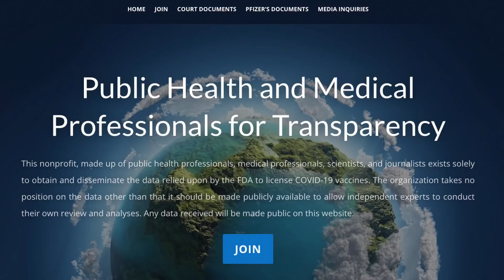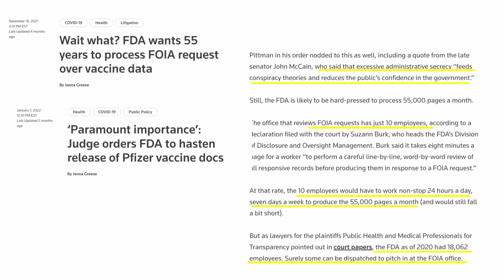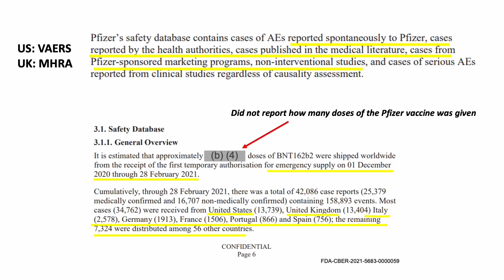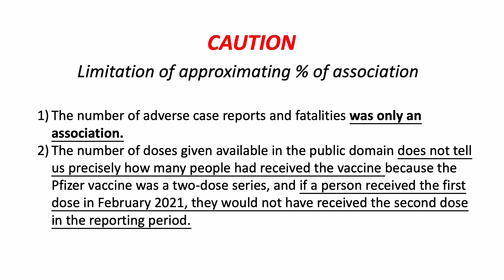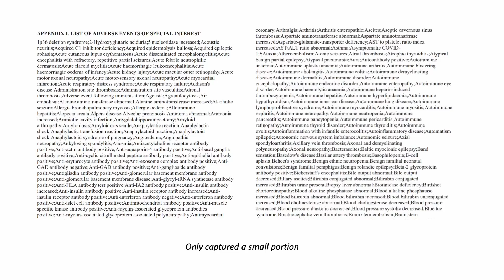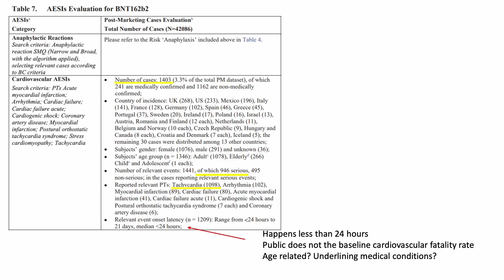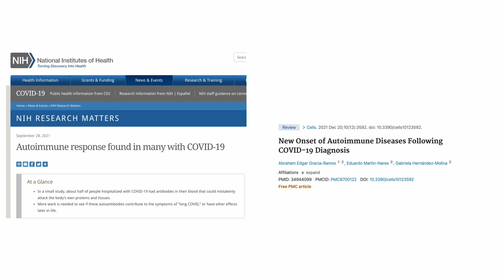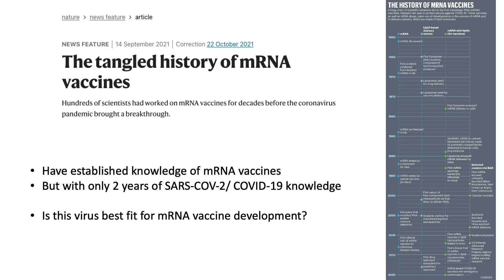No, Pfizer awaited data was not new! Has FDA hidden the Pfizer vaccine data? Vaccine adverse event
The court ordered FDA to release the related documents at a rate of 55,000 pages every thirty days. Was the FDA trying to hide the Pfizer vaccine data from the public? Was information listed in one of the most discussed post-authorization adverse event reports concerning? Let’s find out what we have learned from this report and how the monitored adverse events compared to the reported COVID complications

UNITED STATES DISTRICT COURT FOR THE NORTHERN DISTRICT OF TEXAS FORT WORTH DIVISION

5.3.6 CUMULATIVE ANALYSIS OF POST-AUTHORIZATION ADVERSE EVENT REPORTS OF PF-07302048 (BNT162B2) RECEIVED THROUGH 28-FEB-2021

Wait what? FDA wants 55 years to process FOIA request over vaccine data

‘Paramount importance’: Judge orders FDA to hasten release of Pfizer vaccine docs

Myocarditis after Covid-19 Vaccination in a Large Health Care Organization